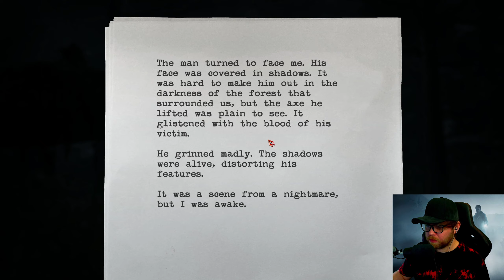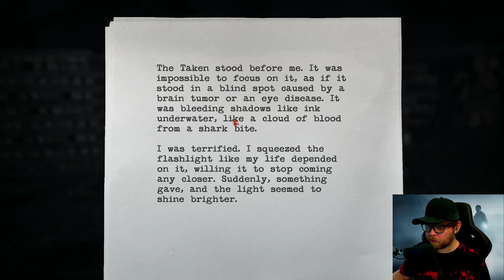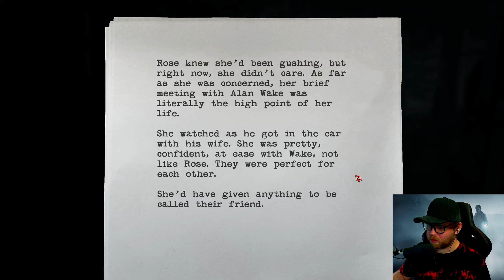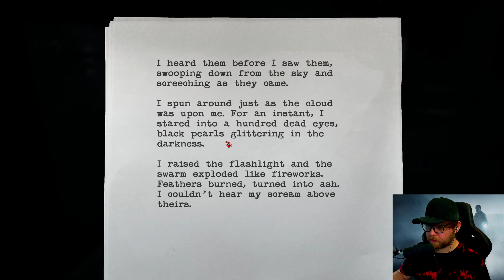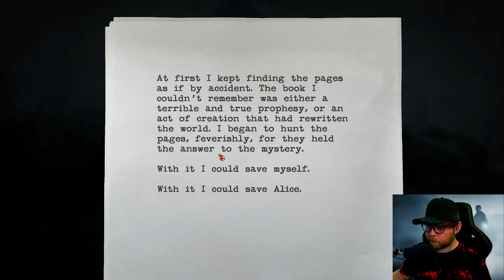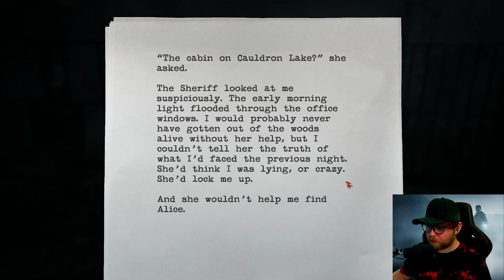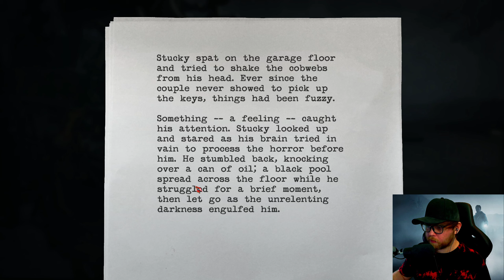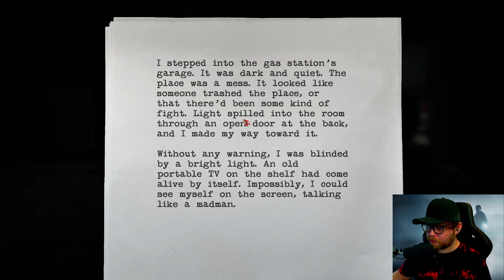Nightmares | Alan Wake Remastered - [Part 1]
Alan Wake Remastered is an action-adventure video game developed by Remedy Entertainment.